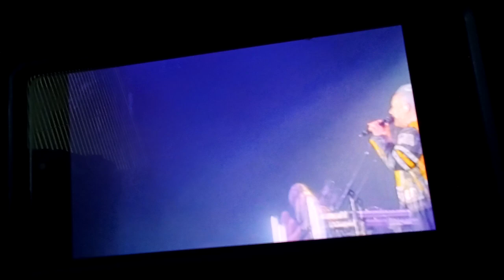one of my fav live moments: eagle will fly again at oklahoma criterion!💕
Howard Jones one of my fav live moments: eagle will fly again at oklahoma criterion!💕